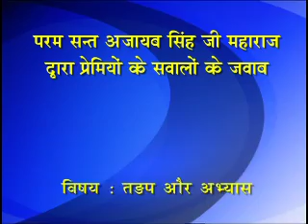DVD # 934 A 14 FEB 1997 H 264 300Kbps Streaming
'तड़प और अभ्यास'                                       सांपला, हरियाणा
Q&A By Param Sant Ajaib Singh Ji Maharaj
'Tadap Aur Abhyas'
Sampla, Hariyana